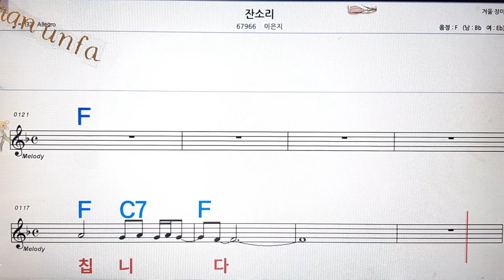잔소리/이은지💋노래방, 통기타 , 코드 큰악보, 가라오케, 반주💖Karaoke, Sheet Music, Chord, MR